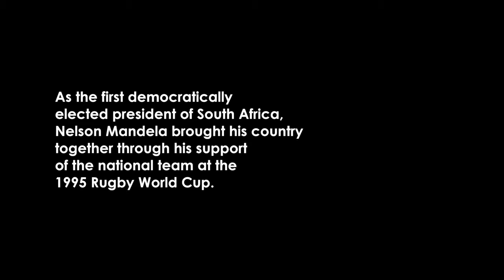Sharon Hodgson MP talks Invictus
As part of Parliament Week 2012 we asked MPs what films they recommend that show how democracy has changed over the years. Sharon Hodgson MP recommended Invictus, Clint Eastwood's dramatisation of how Nelson Mandela united South Africa in 1995 through the Rugby World Cup. A thrilling film and a great portrait of a defining moment in history.

Into Film seeks to put film at the heart of all children and young people's education. for more information.